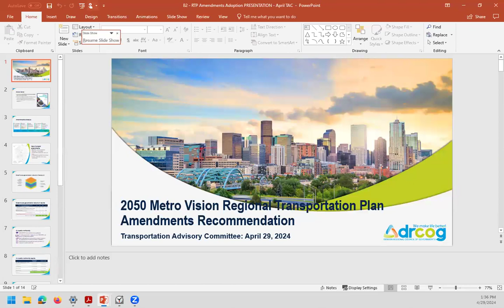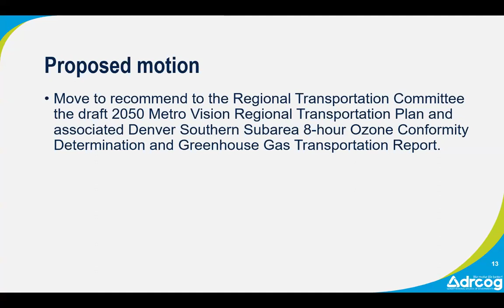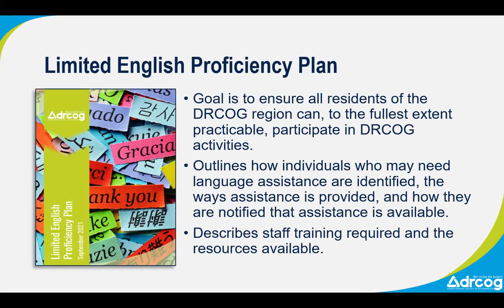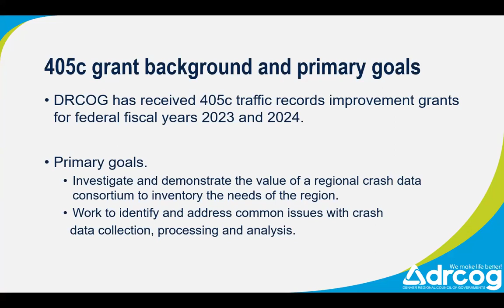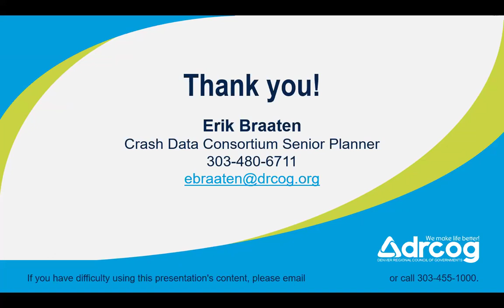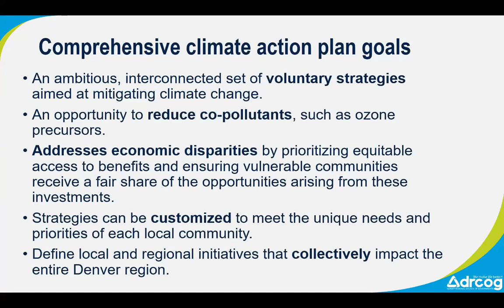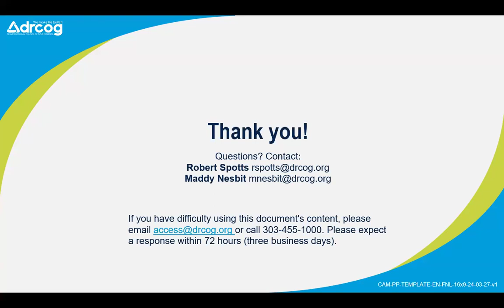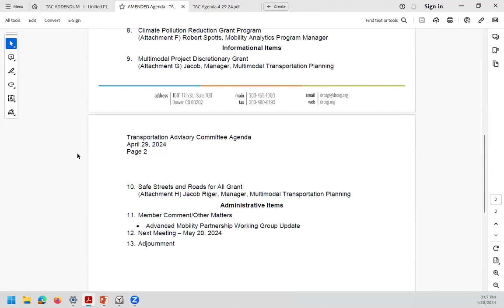DRCOG Transportation Advisory Committee | April 29, 2024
The complete audio and visual recordings from Denver Regional Council of Governments Transportation Advisory Committee held on April 29, 2024.